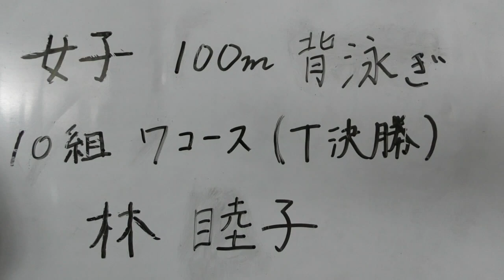東京都秋季 100m Ba 林